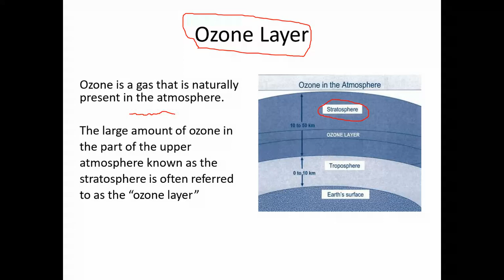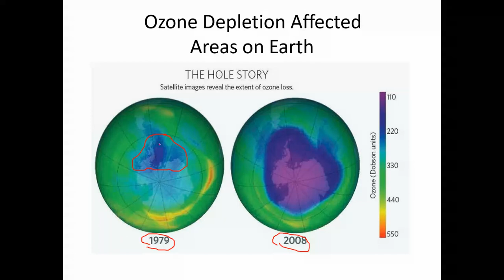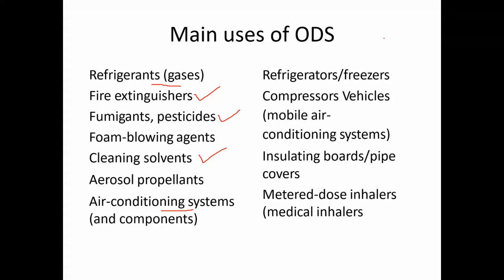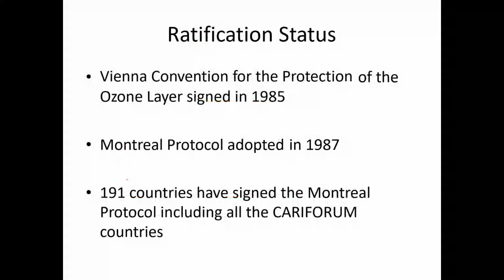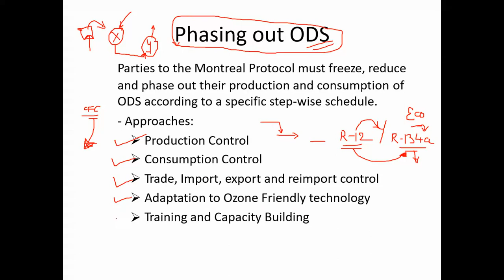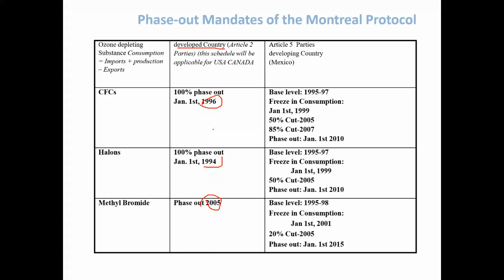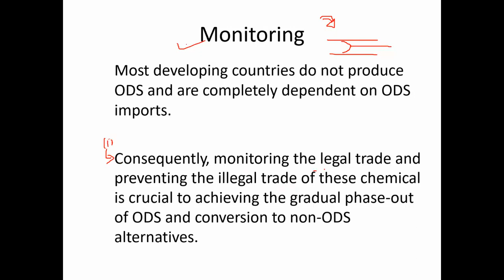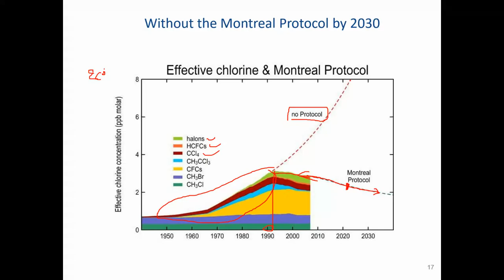MONTREAL PROTOCOL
Here You will get daily one video on PYQ of any one exams mentioned below and Static GK videos also.

Exams Covered
(1) UPSC ESE MAINS PYQ
(2) UPSC IFS MAINS PYQ
(3) UPSC IAS MAINS PYQ
(4) GATE PYQ
(5) ESE PRELIM PYQ
(6) DRDO MAINS PYQ
(7) ISRO PYQ
(8) SSC JE
(9) STATE AE EXAM PYQ (JPSC already started)